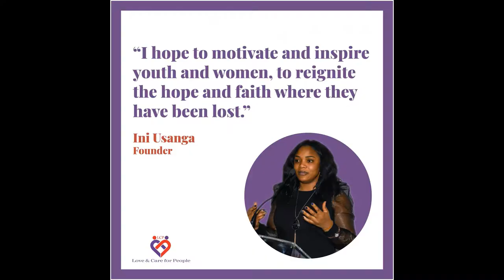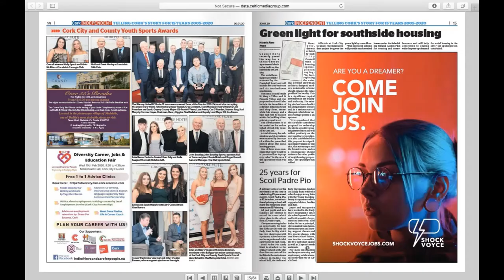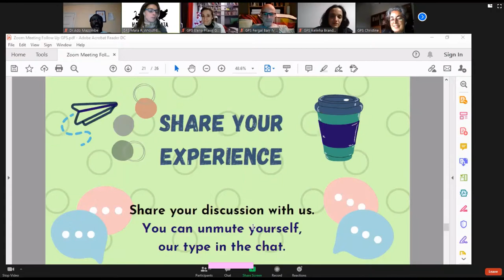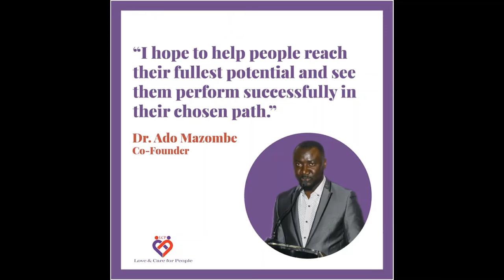Our activities for the year 2020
Love and Care for People Team
People Main

Love and Care for People is a Cork-based/ Irish Charitable Organisation registered in 2019 and a company limited my guarantee since 2014. LCP raises awareness and educates about family violence, social exclusion, neglect, and hardship with a purpose to reduce and prevent it.

VISION

We envision communities free from abuse, fear, discrimination, and poverty.